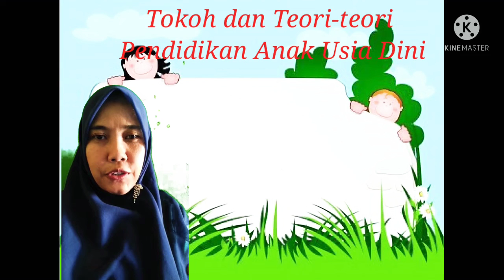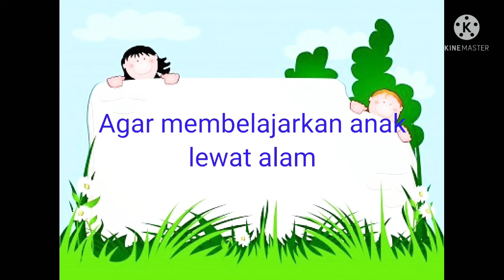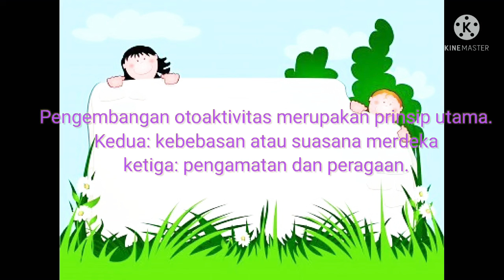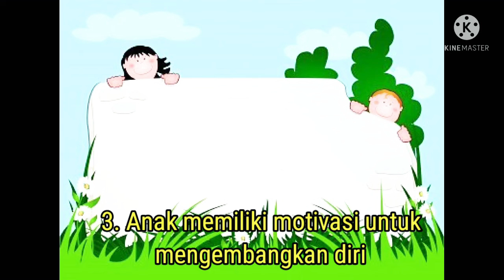Tokoh dan Teori PAUD_Fitriani_S2 PAUD 2021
Pada dasarnya segala sesuatu memiliki sejarah yang menarik untuk diketahui, tak terkecuali dalam bidang pendidikan. Sebagai seorang guru yang profesional khususnya dalam Pendidikan Anak Usia Dini (PAUD), kita harus mempelajari dan memahami mengenai sejarah dari PAUD. Dalam Morrison (2012) mengungkapkan bahwa seorang guru akan jauh lebih pandai dan efektif apabila mengetahui sejarah dari profesinya. Mengetahui sejarah dari profesi yang ditekuni dapat menjadi pendukung bagi kita untuk menjadi seorang ahli. Ketika kita mengetahui mengenai keyakinan, ide-ide, dan prestasi yang tersirat dalam cerita sejarah dari tokoh-tokoh yang telah mendedikasikan hidupnya bagi perkembangan pendidikan anak-anak, maka kita akan menyadari bahwa banyak program pendidikan bagi anak yang ada di masa kini dibuat berdasarkan keyakinan tentang cara anak belajar, tumbuh, dan berkembang yang telah ada dan berkembang sejak lama.